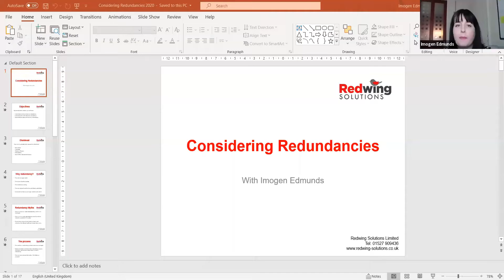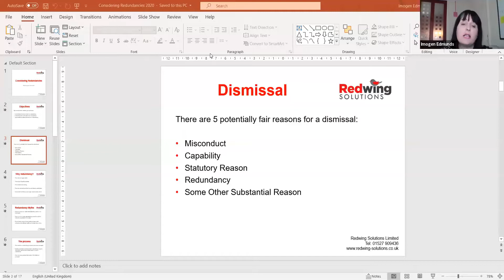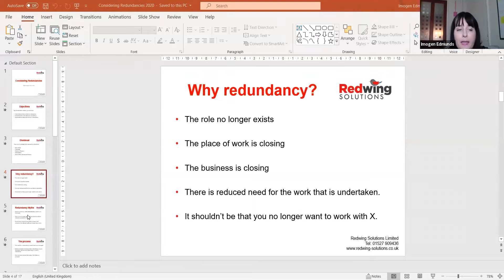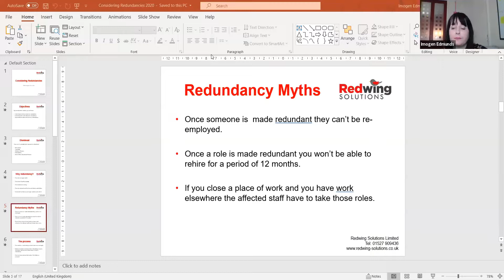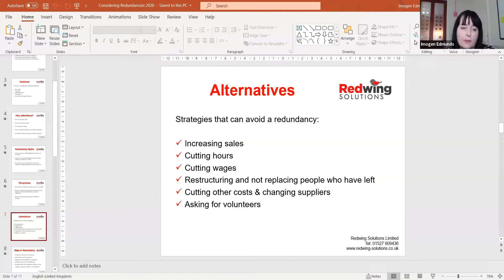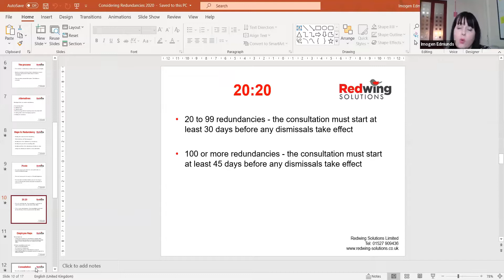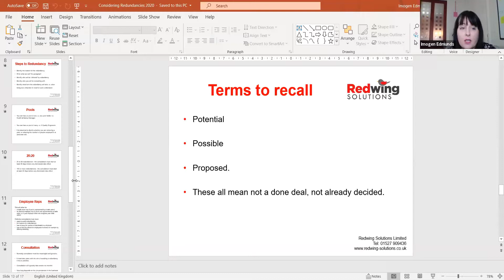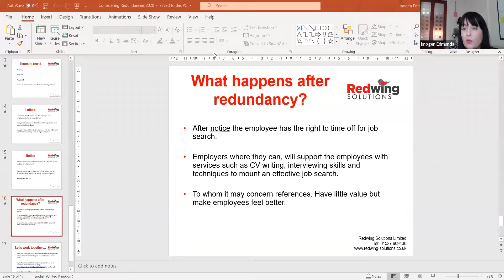Pandemic & Possible Redundancies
This is the recording of the webinar on Thursday 16th April for prospects and clients of Redwing Solutions where we explored redundancies and what needs to be considered in response to the Coronavirus pandemic and the impact it is having on business, particularly Early Years' employers.